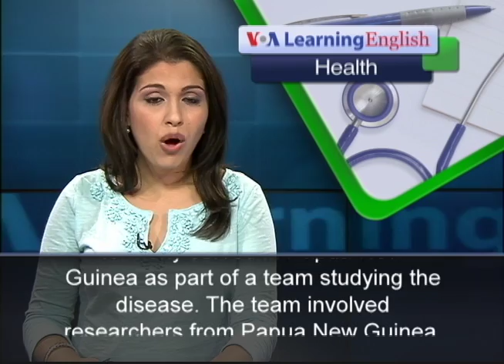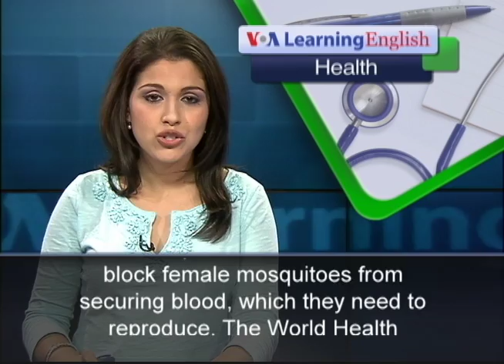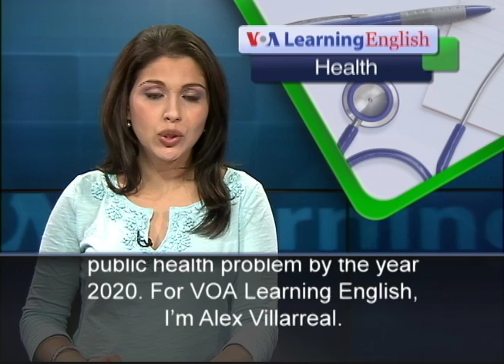Anti-Malaria Bed Nets Can Fight Elephantiasis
Scientists are working on ways to stop a disease that threatens one-fifth of the world's population. Over 120 million people are infected with lymphatic filariasis, also known as elephantiasis. The disease is found mainly in Southeast Asia and Africa. It affects the lymphatic system, which is a major part of the body's natural defenses for fighting disease. Elephantiasis can cause swelling, or enlargement, of skin and tissue. The cause is a tiny worm that enters and lives in lymphatic tubes for six to eight years.  Scientists say they have been able to demonstrate that the most common cause of elephantiasis can be stopped. They are urging those at risk to sleep under nets treated with chemicals that kill a common insect: the mosquito. Lisa Reimer teaches at the Liverpool School of Tropical Medicine. She formerly served in Papua New Guinea as part of a team studying the disease. The team involved researchers from Papua New Guinea, Britain, Australia and the United States. Dr. Reimer says she was surprised at how effective anti-malaria bed nets covered with insecticide could be at fighting the disease. Doctors normally use drugs to fight the disease. Lisa Reimer says doctors in Papua New Guinea gave the drugs to people in five villages. She says this treatment nearly ended the threat from the worm to humans. But the drugs did not stop the threat from mosquitoes. The treated nets block female mosquitoes from securing blood, which they need to reproduce. The World Health Organization has set a goal of stopping lymphatic filariasis as a public health problem by the year 2020. For VOA Learning English, I'm Alex Villarreal.